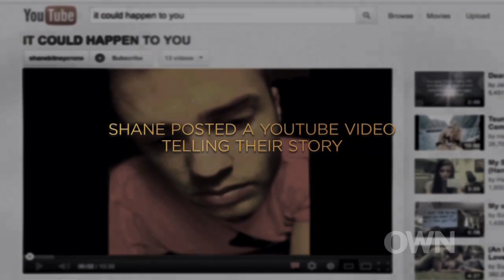Bridegroom Documentary Premieres on OWN | Bride Groom | Oprah Winfrey Network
Bridegroom is a documentary film by director Linda Bloodworth Thomason (Designing Women) that tells the emotional journey of Shane Bitney Crone and Tom Bridegroom, two young men in a loving and committed relationship that was cut tragically short. The story of what happened after Tom's accidental death of how people in relationships without the legal protections of marriage can find themselves completely shut out and ostracized by family members is poignant, provoking and opens a window into the issue of marriage equality and human rights.
For more on Bridegroom, visit Oprah.com.